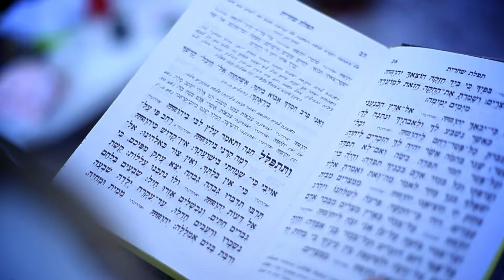Michal & Amir Wedding highlights